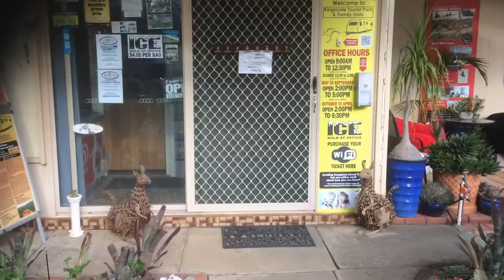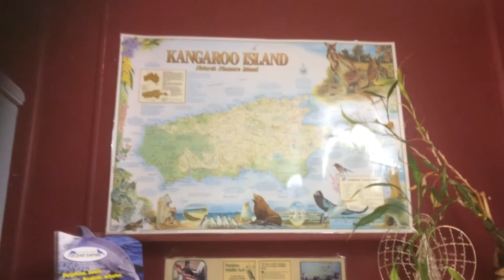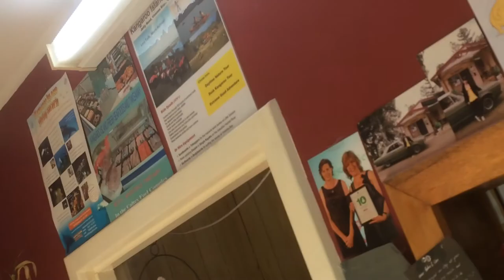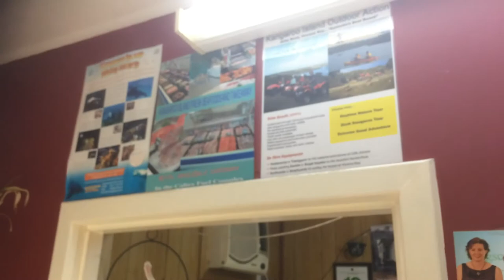🏆KI stunning Brownlow Caravan Park🏆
Now the weather has settled down a bit and we can all relax a little more (After the heavy showers and million mile winds lol) I decided to make my way over to one of the most popular caravan parks on this natural pristine Island.

For those who cant get away yet im glad I could give you this chance to be able to sit back and soak it all in as I know many who will soon to be (or are planning to travel) may want to know what's going on and do I have the low down for you.

So sit back and watch this fun entertaining video and you will surely surprised from the beginning right to the end.